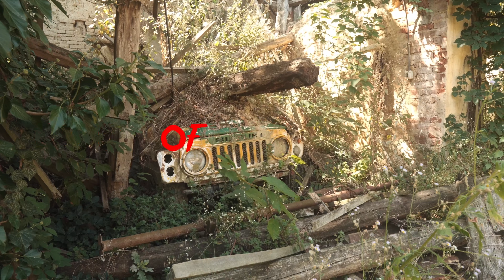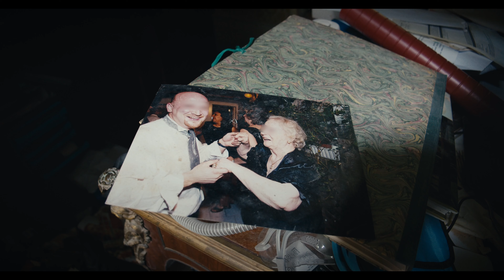Quello che resta della villa del delitto - Urbex Europa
In questo video esploriamo una villa con parco completamente abbandonata dopo il decesso del proprietario , decesso avvenuto non molti anni fa all'interno della villa ..  si trattò di un omicidio . Sembra che qualcuno abbia cercato o stia pian piano svuotando la proprietà , speriamo per un futuro recupero. Buona visione